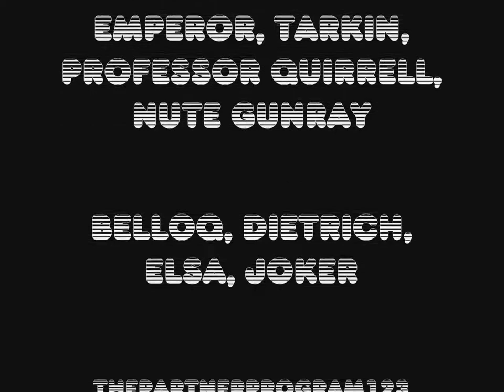Meeting of the Antagonists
Watch in HD! Plus, can you find the hidden annotation at the end? The Emperor brings the villains of Star Wars, Indiana Jones, Batman, and Harry Potter to discuss a revenge plot.